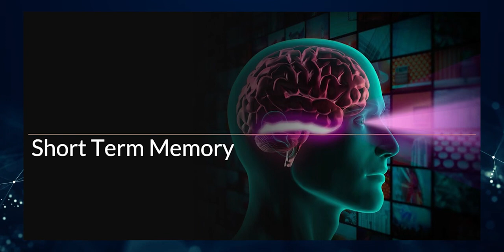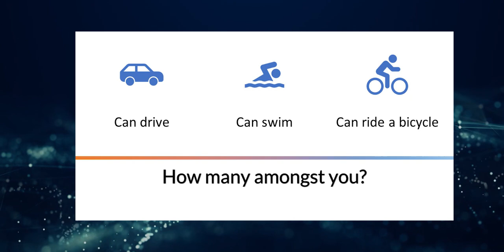Teaching and Learning |16 | Memory: How it works?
Understand how the human brain processes information, and discover practical strategies to enhance learning and retention. This video is brief description of the working of memory...